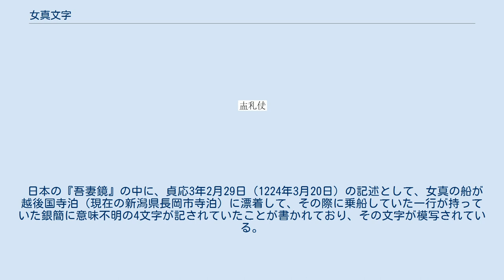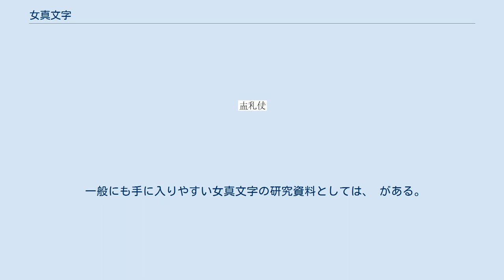女真文字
女真文字（じょしんもじ、女真文: 、、発音: [dʒu ʃə bitxə]）は、中国の華北、東北部に金を建てた女真族が使用した文字。
女真大字と女真小字の2種類の文字があるとされる。
 明王慎德、四夷咸賓の印 現在残されている文字が、女真大字であるか女真小字であるかは今のところ判明していない。
現時点では、大字とする説が有力である。
また小字は、（下記の『吾妻鏡』や銀簡に見られるような）大字の組み合わせ文字のことであろうとされる。
それだけでなく、大字を基礎にして、音を表す部品を加えるなどの修正が行われている。
 字形は、全体に正方形に収まる形をし、漢字と共通した部品が使われているなど、全体の構造が漢字に似ている。
『女真訳語』に見られる文字の画数は10画未満で、隣国西夏の西夏文字のような複雑さはない。
明らかに漢字から借用されたと思われる文字と、契丹文字由来と思われる文字、由来不明の文字等が混淆しているように見える。
また、表音文字と表語文字が混在しており、表音表記も必ずしも一音節を表すとは限らず、複数の音節を表すと思われる文字も存在し、音節文字としての法則は明らかではない。
日本の国字とは相互に影響し合ってはいないと見られるが、「凩」に似た文字もある。
書体には、楷書の他に草書も存在する。
 文献資料として、明代に編纂されたとされる華夷訳語のひとつ『女真訳語』があり、また女真文字を記した碑文や遺物も比較的（契丹文字よりは）多く存在する。
 現存の12件の女真大字石刻のうち、11件は12世紀から13世紀の金代に集中しており、1件は明代に属するものである。
 慶源郡女真大字碑（天眷元年または皇統元年7月26日(1138年9月2日または1141年8月29日)） 海龍女真大字石刻（大定7年(1167年)3月） 大金得勝陀頌碑（大定25年7月28日(1185年8月29日)） 昭勇大將軍同知雄州節度使墓碑（大定26年4月26日(1186年5月16日)） 金上京女真大字勸學碑（世宗の治世） 蒙古九峰石壁女真大字石刻（明昌7年(1196年)6月） 奥屯良弼詩石刻（承安5年(1200年)） 奥屯良弼餞飲碑（大安2年7月29日(1210年8月11日)） 北青女真大字石刻（興定2年7月26日(1218年8月18日)） 女真進士題名碑（正大元年6月15日(1224年7月3日)） 希里札剌（ヒリジャラ）謀克孛菫女真大字石函（金代中晩期） 永寧寺記碑（永楽11年9月22日(1413年10月16日)）…明代の石碑 14世紀に金王朝の歴史を編纂した正史の『金史』によれば、1119年（天輔3年）に金の太祖阿骨打の命令により、完顔希尹や完顔耶魯らが契丹文字や漢字を参考に女真大字を作成したとされる。
女真小字の方は、1138年（天眷元年）に金の第3代皇帝熙宗が制定し、1145年（皇統5年）に公布したという。
大字小字共に『金史』に具体的な文字の詳細は述べられていない。
 金の公的な文字として西京に官立学校を建てて学ばせ、普及が図られた。
『史記』『白氏策林』『論語』『孟子』『老子』などの女真文字を用いた翻訳もなされたらしいが、全て佚書となっており、内容は明らかではない。
 1234年（天興3年）の金滅亡以降も、中国東北部の女真族の間では使われていたらしく、1413年（永楽11年）に作成されたと思われる碑文（奴児干都司永寧寺碑）には、漢文、チベット文字、モンゴル文字に並んで女真文字も記されている。
このことから、少なくとも明代、15世紀初頭の段階ではまだ女真文字を解し、使用できる人々が暮らしていたと考えられている。
 女真族は後にモンゴル文字を参考にした満洲文字を使用することとなるが、満洲文字の使用された最も早い時期の碑文は1630年（崇禎3年）に作成されたものであり、少なくともこの時点までには既に女真文字は使用されなくなっていたと思われる。
 日本の『吾妻鏡』の中に、貞応3年2月29日（1224年3月20日）の記述として、女真の船が越後国寺泊（現在の新潟県長岡市寺泊）に漂着して、その際に乗船していた一行が持っていた銀簡に意味不明の4文字が記されていたことが書かれており、その文字が模写されている。
江戸時代に林羅山が朝鮮通信使の文弘績にこの文字について尋ね、文弘績は「王国貴族」と読んだ、という逸話がある。
 明治になって、書かれている文字が女真文字であることは判明したが、内容は不明のままであった。
後の...